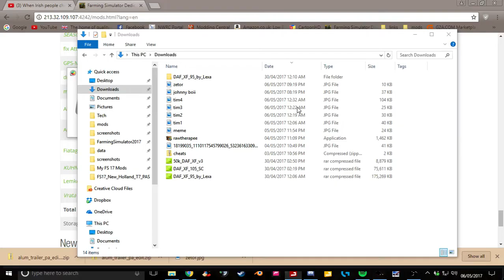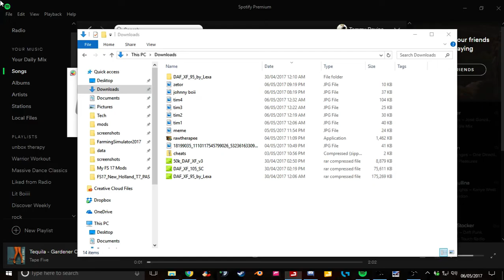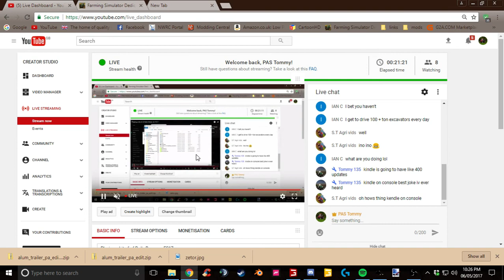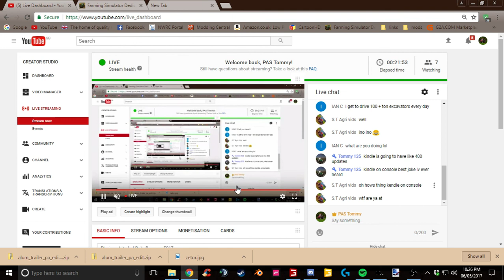Playing a bit of of Baile Breac on FS17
Facebook page for the server